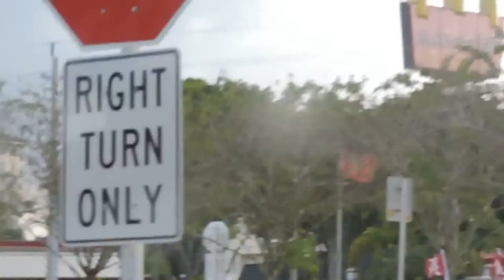AVES DE LA FLORIDA QUE VIENEN DEL NORTE POR EL FRIO